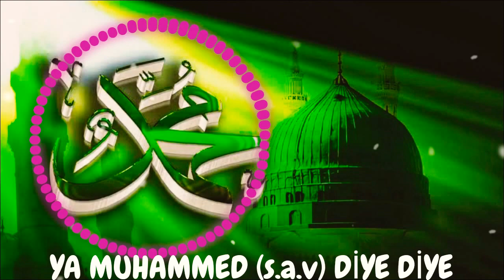YA MUHAMMED DİYE DİYE | ZİKRULLAH ZİKİRLİ İLAHİLER | MUHAMMED GÜNAYDIN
Affet ALLAH'IM İlahisi Link

ALLAH ALLAH DİYEREK İlahisi Link

Gel Gör Beni Aşk Neyledi İlahisi Link

İki Güzel Eser Link

Hz. Fatıma (r.a) Annemiz İlahisi

Ekmeğimsin Aşımsın Ya RasulALLAH ﷺ İlahisi Link